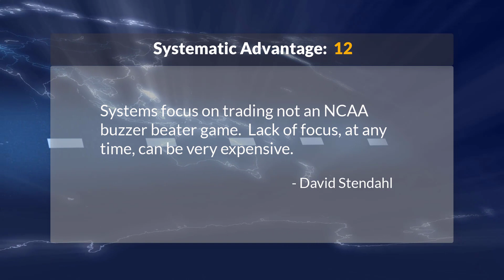Systematic Advantage 12